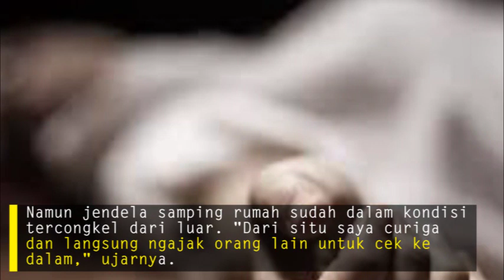Janda Muda & Anaknya di Banyuasin jadi Korban Pembunuhan Pria Ninja Sarung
SRIP0KU.COM - Pembunuhan Sadis Leni Janda Muda dan Putrinya, Pria Ninja Sarung Datangi Korban Tengah Malam

Seorang janda muda dan anaknya ditemukan tewas mengenaskan setelah didatangi pria berpenutup kepala pakai sarung di tengah malam.

Kronologi lengkap penemuan jenazah sang janda muda diungkap kakak korban.